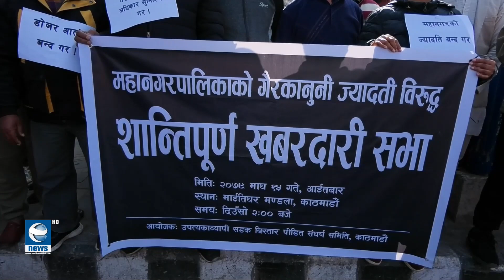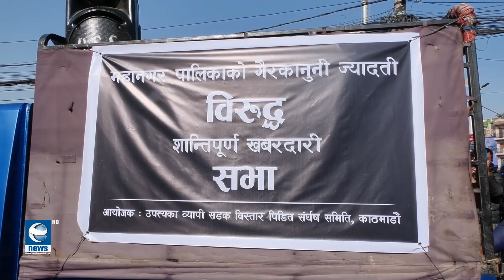विकासको नाममा आतंकको विउ रोपेको आरोप || News Report || Earth News HD